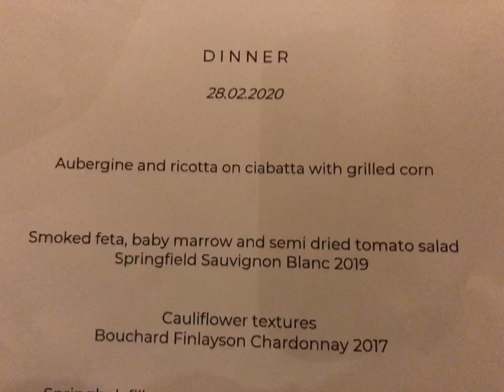Meerkat ตัวเมียร์แคทน่ารักมาก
🙏🏼 ฝากติดตามช่องใหม่ผมด้วยนะครับ 💕